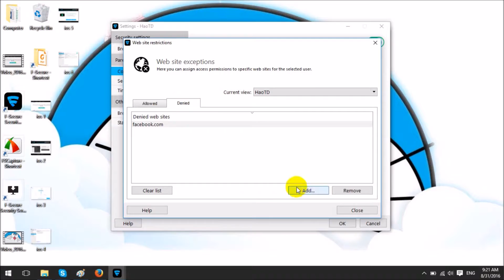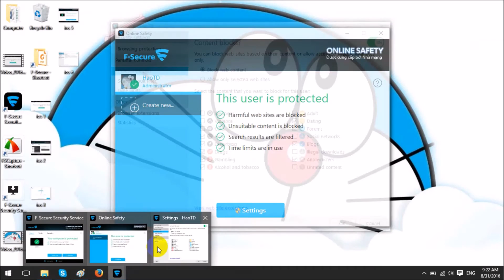Hướng dẫn sử dụng tính năng SAFE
Hướng dẫn cách sử dụng một số tính năng quan trọng trên SAFE